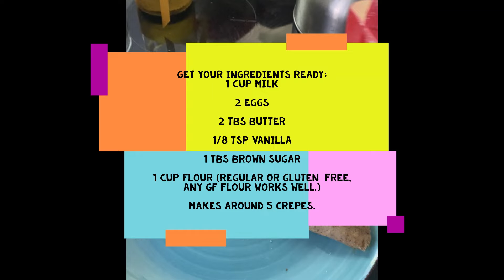How to make Crepes - crêpe recipe - Easy Filling Gluten Free and Dairy variations Breakfast recipes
My fave crepes recipe, I put on jam of any kind, and syrup plus powdered sugar. Fresh fruit is lovely as well.
Need: Pan
Makes 5 crepes, for more simply double, or even triple, every ingredient.
1 Cup Flour ( I used Gluten free flour here)
1 Cup Milk of any type
2 Eggs
2 TBS Butter
1/8 tsp Vanilla flavoring

Mix everything toether. Cook them and slide the pan all around to spread the mixture out. Roll like a rolled taco. Serve warm with syrup, jam, powdered sugar, Nutella, Peanutbutter, fruit, or whipped cream.

A crêpe or crepe (/kreɪp/ (listen)[1] or /krɛp/, French: [kʁɛp] (listen), Quebec French: [kʁaɪ̯p] (listen)) is a very thin type of pancake. Crêpes originated in Brittany, a region in western France, during the 13th century,[2] and are now consumed around the world. Crêpes are usually one of two varieties: sweet crêpes (crêpes sucrées) or savoury galettes (crêpes salées). They are often served with a wide variety of fillings such as jam or hazelnut cocoa spread.[3] Crêpes can also be flambéed, such as in crêpes Suzette.